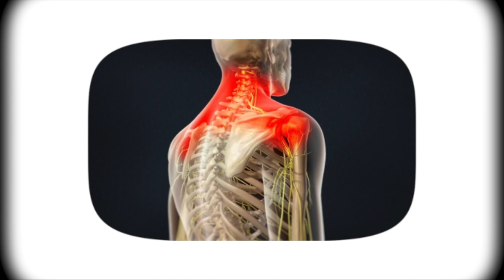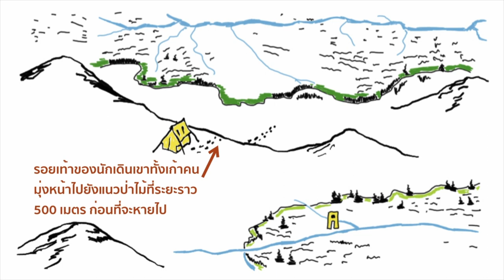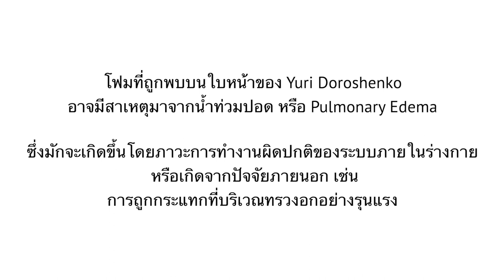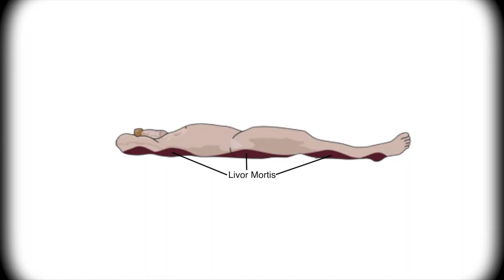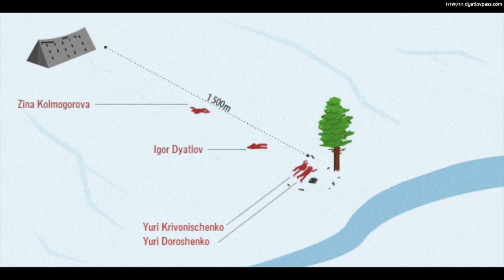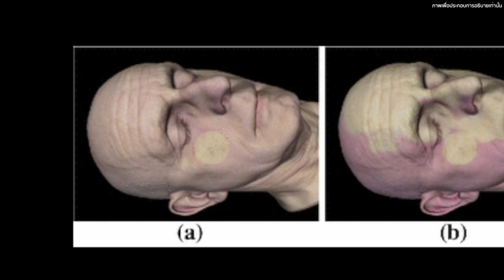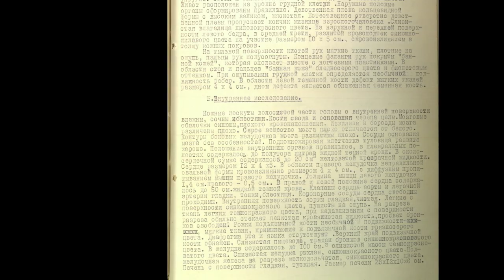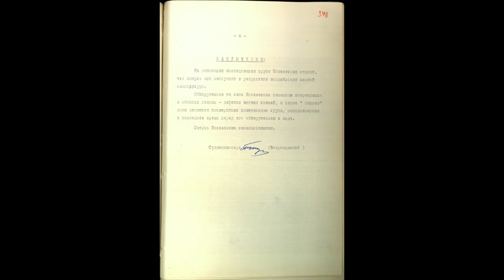THE DYATLOV PASS INCIDENT ภูเขากินคน | The Common Thread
"หากผมสามารถถามพระเจ้าได้เพียงแค่หนึ่งคำถาม ผมจะถามว่าในคืนนั้นมันเกิดอะไรขึ้นกับเพื่อน ๆ ของผมกันแน่?" - ยูริ ยูดิน ชายเพียงคนเดียวที่รอดชีวิตจากการเสียชีวิตปริศนา 9 ศพ The Dyatlov Pass Incident

ในคืนวันที่ 1 กุมภาพันธ์ เมื่อ 61 ปีที่แล้ว เชื่อว่ามันคือค่ำคืนสุดท้ายของหนุ่มสาวนักเดินเขา 9 ราย ที่ต่อมาเรื่องราวการเสียชีวิตอย่างปริศนาของพวกเขากลายเป็นที่มาของเส้นทางเดินเขาอันโด่งดังก้องโลก ร่างของนักเดินเขาบางรายอวัยวะสำคัญหายไป บางรายมีบาดแผลฉกรรจ์ราวกับโดนรถชนพุ่งชนด้วยความเร็วสูง มันเกิดอะไรขึ้นกับพวกเขาเหล่านั้นกันแน่

มาร่วมฟังเรื่องราวปริศนานี้ไปด้วยกันกับ ผมฟาโรห์และ What Happened มันเกิดอะไรขึ้น. (What Happened Ep. 12/1)

🌸สนับสนุนพวกเราได้ที่🌸
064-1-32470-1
นายฟาโรห์ จักรภัทรานน

Produced by Faro Haste & Sandra Hultgren